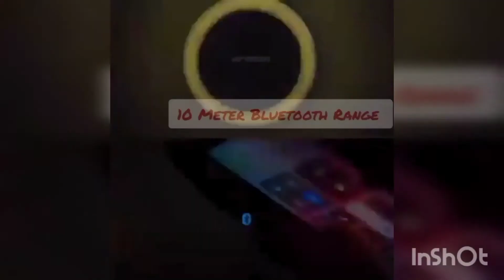Mood Light and Music for your bedroom | Touch control bluetooth speaker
Kya aap chahte hain ki aap ke ghar ka mood🌟✨ party jaisa ho.🌟 Beshak!! Toh kharede touch control wala bluetooth speaker jis main hain daer sare features.

Some of Our Best Seller Products and Categories:

⭐ Small & Powerful Vacuum Cleaner for home and car.